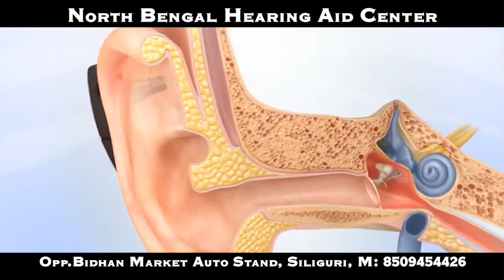खबर एक झलक | 12th September 2022